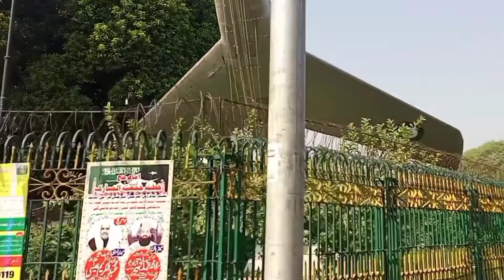MALL ROAD LAHORE // HISTORICAL PLACES ON MALL ROAD // LAHORE ZOO // LAHORE MUSEUM // WAPDA HOUSE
WAHEED RANJHA K SANG
THE MALL ROAD LAHORE
GOVERNOR HOUSE TO LOWER MALL
HISTORICAL PLACES ON MALL ROAD
LAHORE ZOO
WAPDA HOUSE
LAHORE MUSEUM
RANI TOUP
TOWN HALL